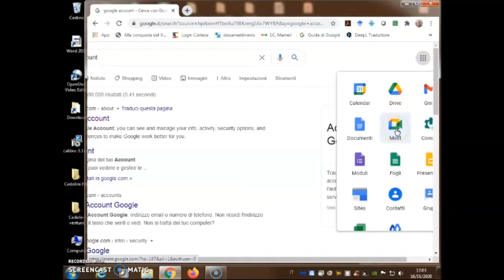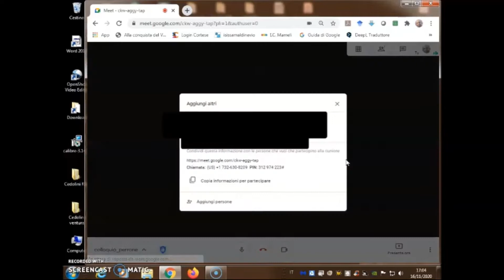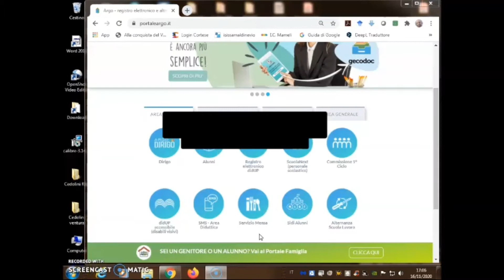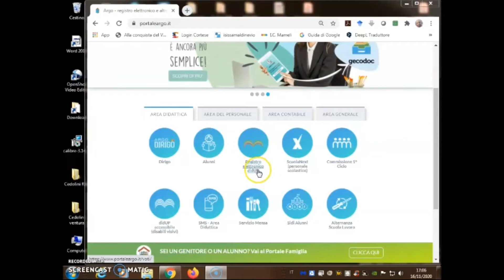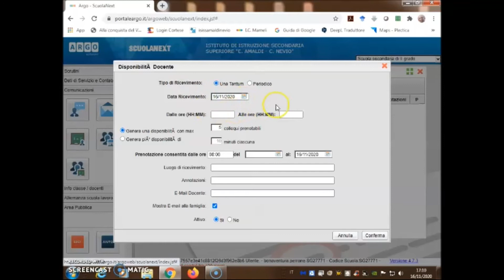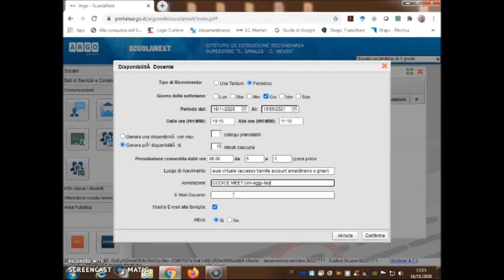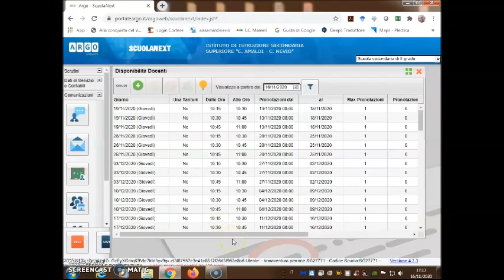Tutorial: Calendario colloqui + codice meet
Isiss Amaldi - Nevio S.Maria C.V.